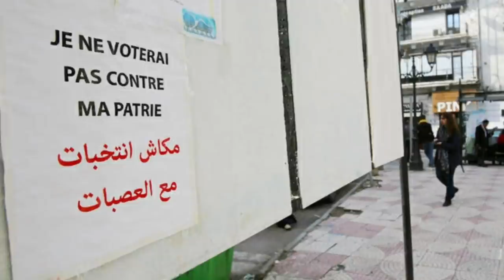Qui sont ces milliardaires qui financent le candidat à la présidentielle Azzedine Mihoubi ?!!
Azzedine Mihoubi, le patron du RND, l’homme qui a remplacé Ahmed Ouyahia à la tête de cet appareil politique considéré comme l’une des composantes de la colonne vertébrale du régime algérien, est lui-aussi l’un des candidats les plus dorlotés par les puissances de l’argent à l’occasion de la tenue du scrutin présidentiel du 12 décembre prochain.